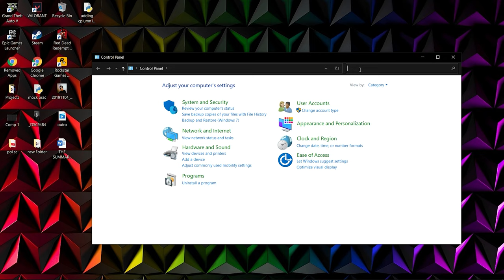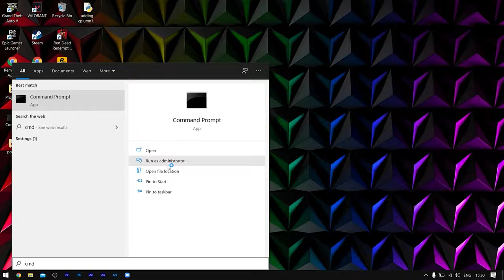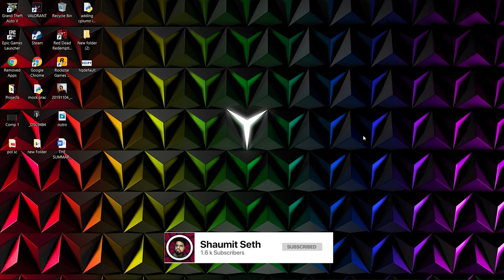Learn How To Install SciPy In Latest Versions Of Python(Windows)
SUMMARY:
1. Add Python folder to system path
2. Upgrade pip using command prompt
3. Install SciPy using 'pip install Scipy'

Hi, My name is Shaumit Seth. I am  a student who loves Tech and making videos about it . Please
world .  You Will Find Tech Reviews , Unboxings , Coding And Tutorials , Gaming Videos On The Channel!
Keep supporting!